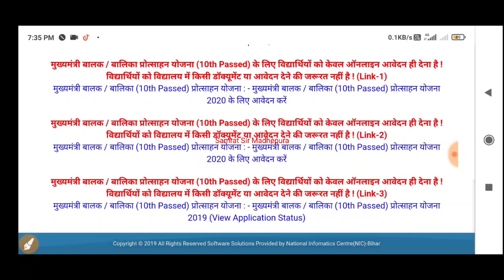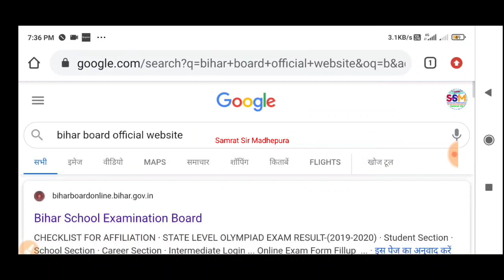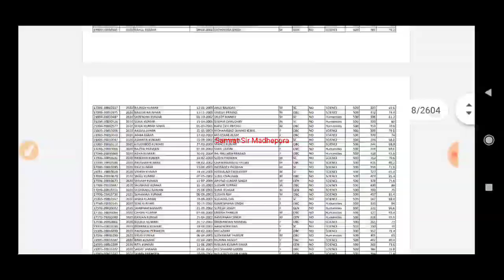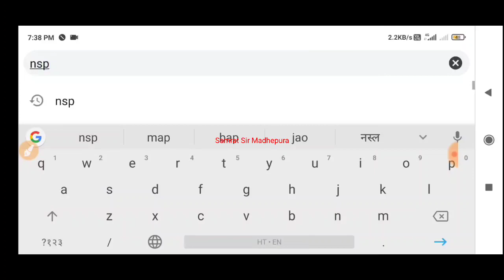एक और स्कॉलरशिप लिस्ट || Matric Inter Scholarship List || 10th 12th Scholarship Online 2021